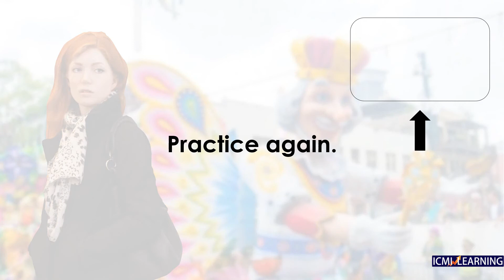English speaking practice (Tradition and custom)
Spoken English

English speaking course bundle, whether routine or special situations, start using your tongue to speak fluently. Do you wish to speak English just like the natives do? Do you want a short and simple method to learn the technique of English conversation without getting into the theoretical process of learning the English language? Then look no further…

join now Spoken English Course